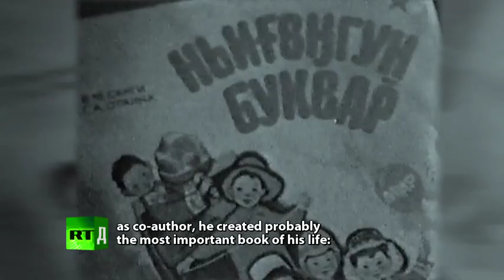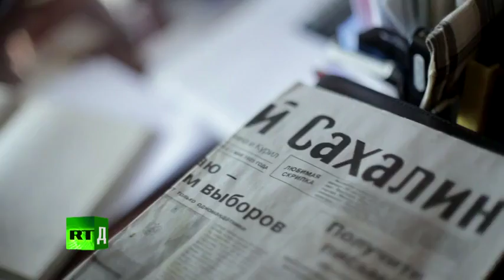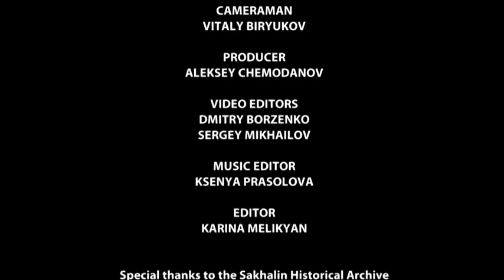The Last Nivkh Chieftain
Author: Yana Yerlashova:

The Nivkh are the indigenous people of Sakhalin Island in the Russian North. Since their lands were discovered by explorers from the mainland, they have undergone assimilation by the Japanese and persecution by the Soviet government. They were banned from practicing their culture and their language was largely forgotten. Since the Nivkh language didn’t have a written form, it was an almost impossible task to preserve it in the reality faced by the Nivkh after being discovered by the outside world. Many Nivkh legends, beliefs and traditions were lost.
However, current Nivkh chieftain, Vladimir Sangi, believes it is possible to restore the Nivkh language and culture. He co-authored the alphabet of the Nivkh language which has hugely contributed to its preservation. Still, there is a long way to go for the Nivkh people, as very few of them today can speak their native tongue.

There’s also the problem of the commercialization of Nivkh culture, where original traditions are modified to create a money-making tourist spectacle.
Another problem is that even the Nivkh themselves disagree on what makes a Nivkh. While some consider mixed-race marriages not an obstacle to passing Nivkh culture to their children, others believe that the only true Nivkh are those who have Nivkh fathers. In any case, Nivkh culture and language are not completely extinct yet, as some of its people are trying to preserve and recover their traditional holidays, crafts, art and cuisine. But with the Nivkh population only around 5,000, the question is whether their culture is facing a revival or the last days of its decline?